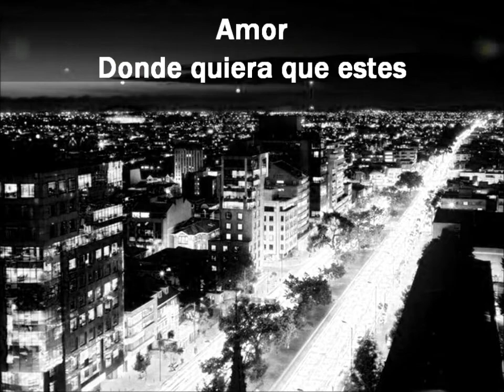Mauricio Pereyra - Amor donde quiera que estes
Una canción hermosa de Manuel Wirtz interpretada por mi. Espero les guste =)